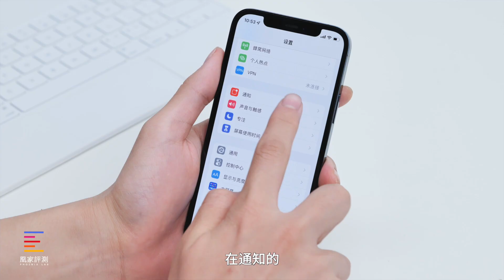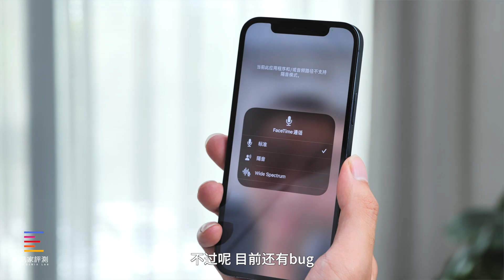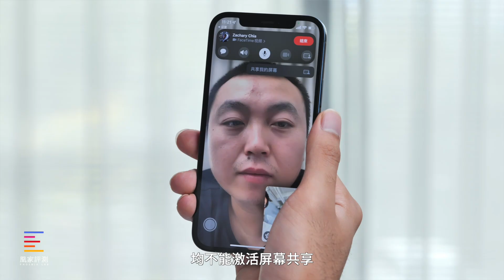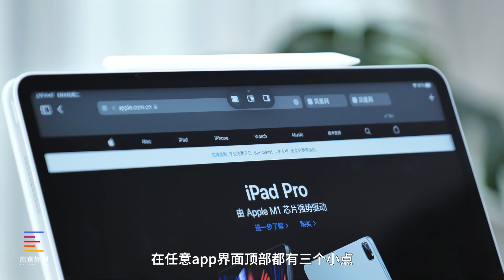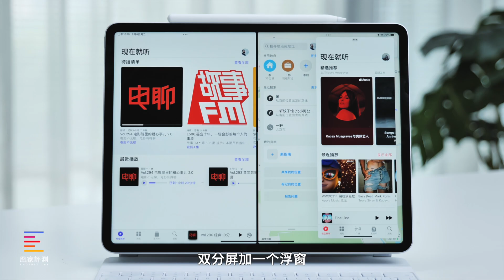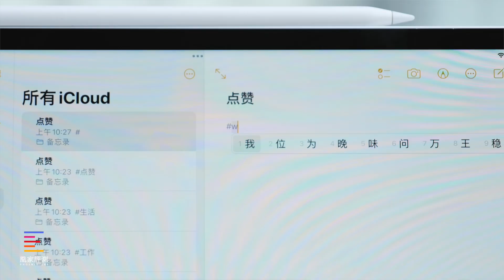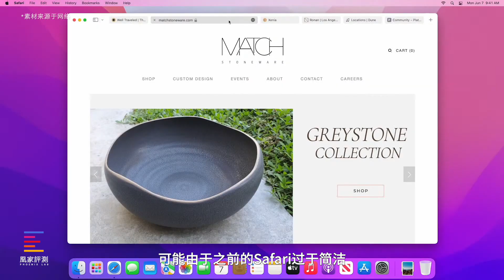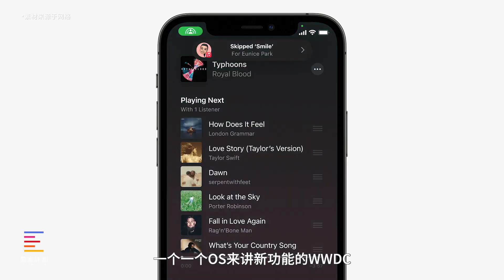苹果全面大一统？全新iOS/iPadOS/macOS体验 | 凰家评测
在WWDC2021上，苹果生态内所有硬件的OS都在这场开发者的盛会上得到了更新。而最大的一个特点就是，几乎所有更新的内容，在多端都是通用的，在功能上实现了生态内设备的融合。